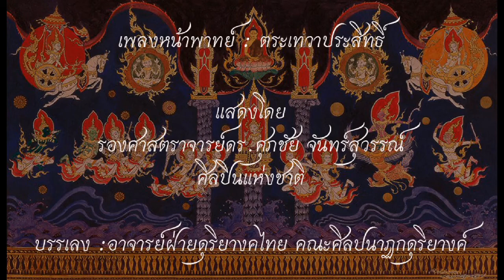ตระเทวาประสิทธิ์